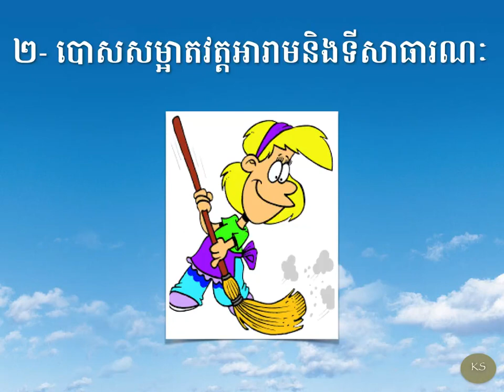Kou Sopheap ធ្វើបុណ្យអ្វីនាំឲ្យមានរូបស្អាត